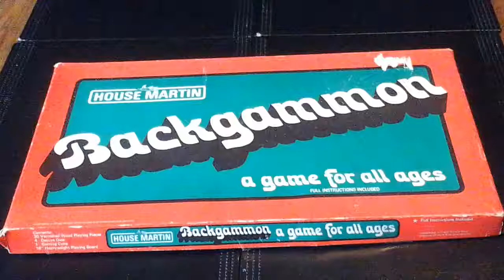Vintage House Martin Backgammon from 1969! (Complete/Original)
First find in a Limerick second hand shop. I have no idea how to play backgammon, I got it because the box looks nice :), but that doesn't mean I can't learn!